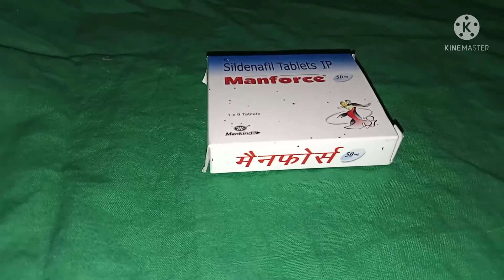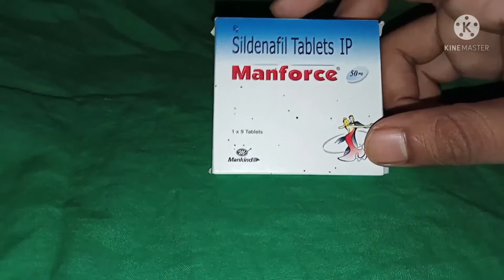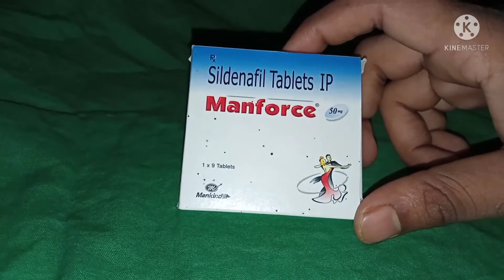मैनफोर्स 50mg uses हिंदी में जानकारी साईड इफेक्ट क्या क्या होते हैं सेक्स समस्याओं में लाभकारी